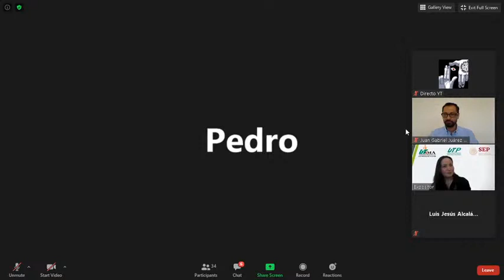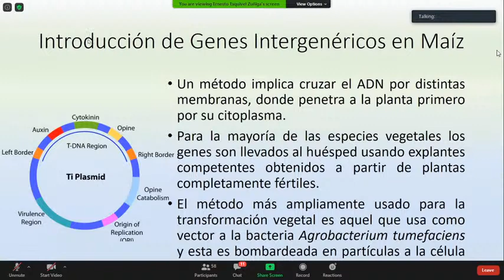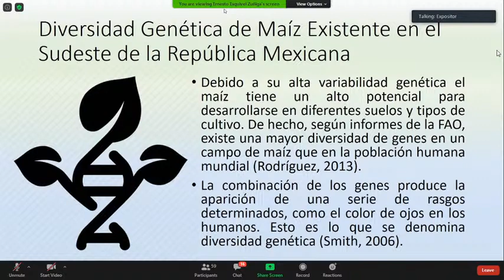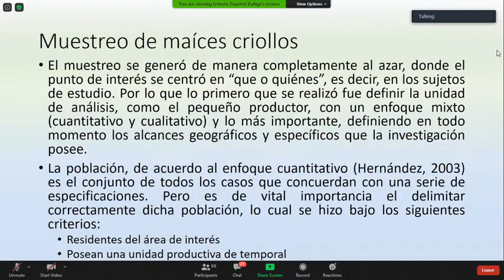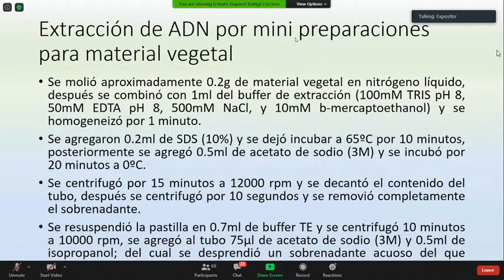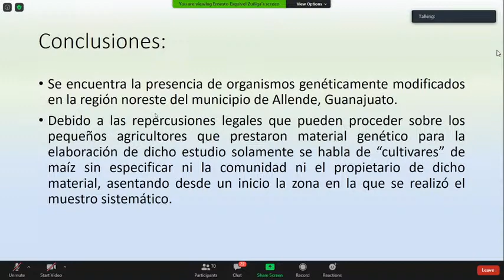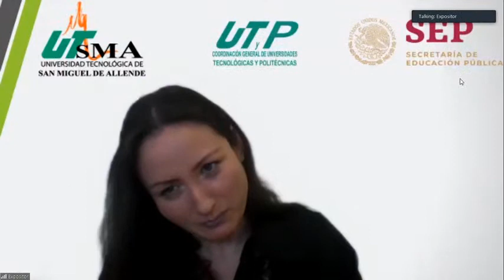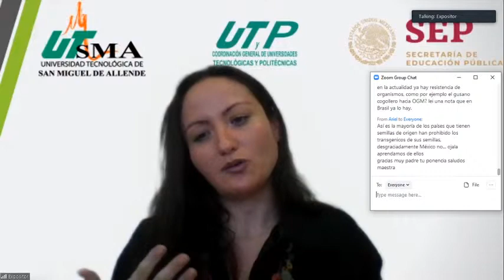CONTAMINACIÓN CON EL TRANSGEN cp4 epsps EN MAÍZ EN EL ÁREA DE INFLUENCIA DE LA UTSMA